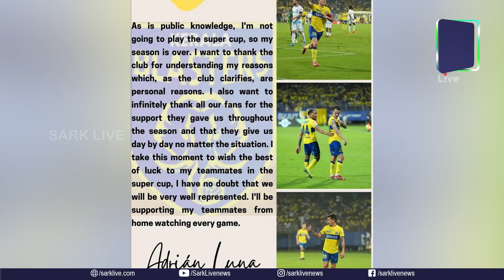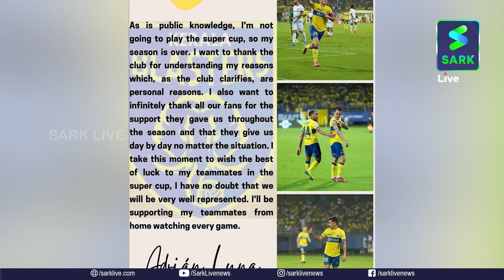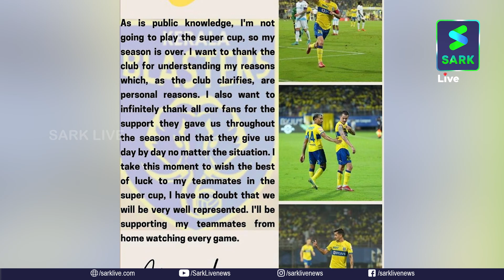എന്റെ സീസൺ അവസാനിച്ചു, ആരാധകർക്ക് നന്ദി - ലൂണ| ADRIAN LUNA | ISL | KERALA BLASTERS |IVAN VUKOMANOVIC